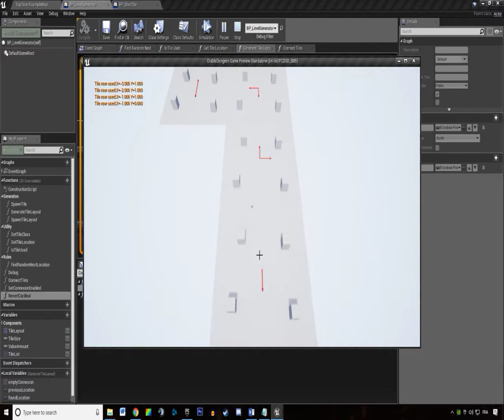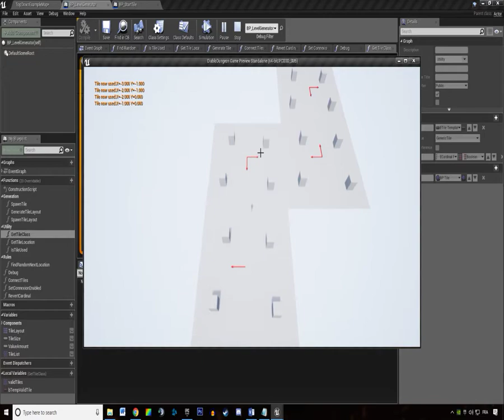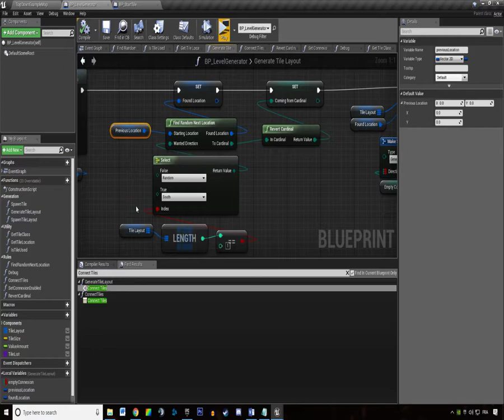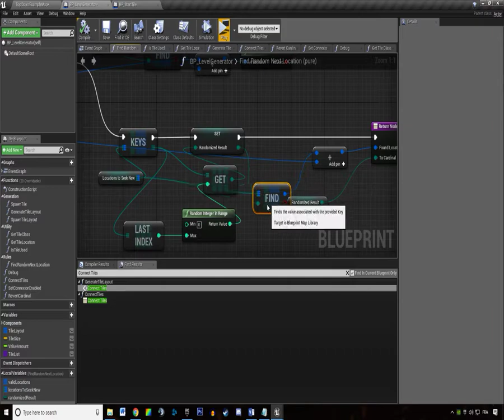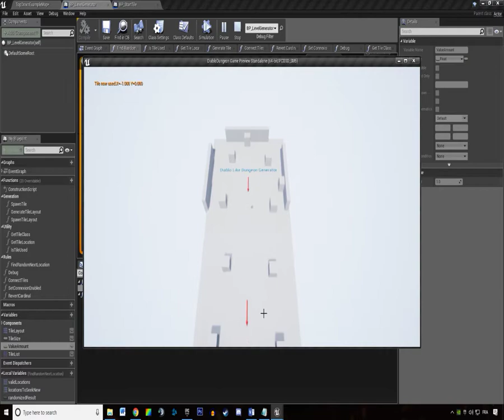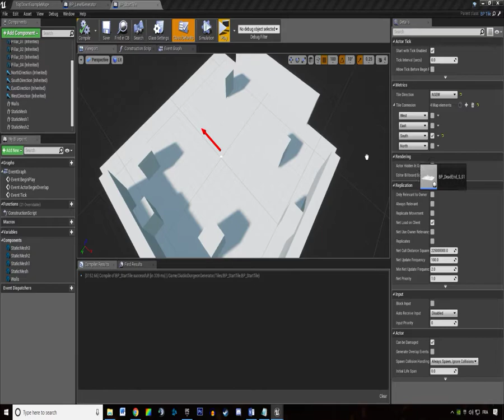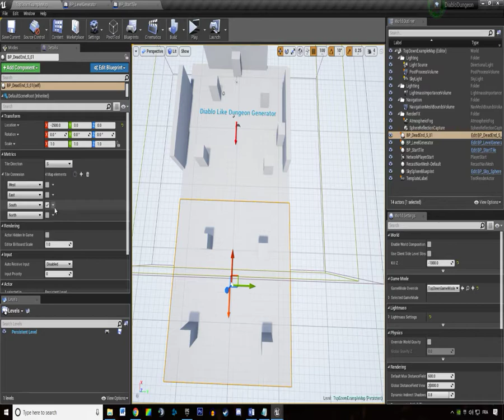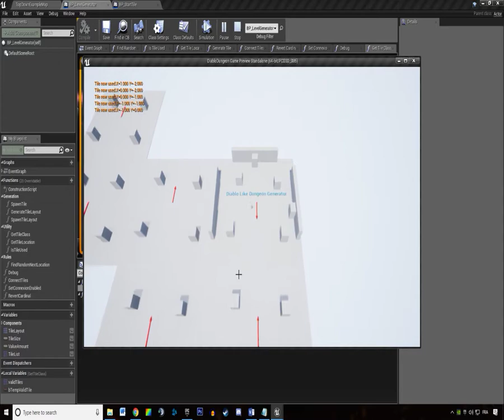Diablo Dungeon Generator #7 Connecting tiles 3/4 | Unreal Engine 4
This is a series of live tutorials about building a random level generator system that behaves alike Diablo 3 system.

Tutorial project will be downloadable.

Apologies for the weird resolutions on some of the videos, the second screen is driving ShadowPlay crazy. Re-recording was not an option.

- The Multiplayer Combat Editor is a buy-to-use plugin I'm working on.